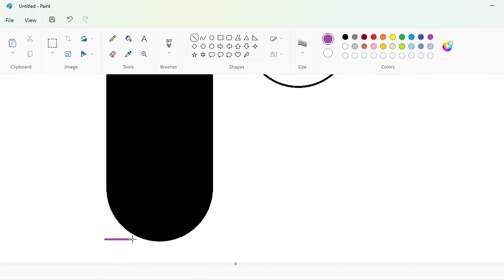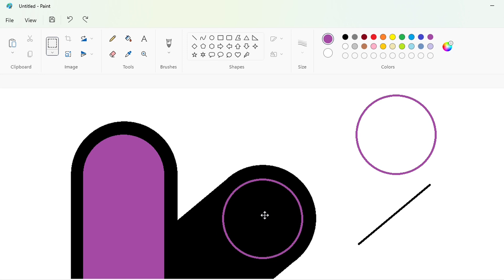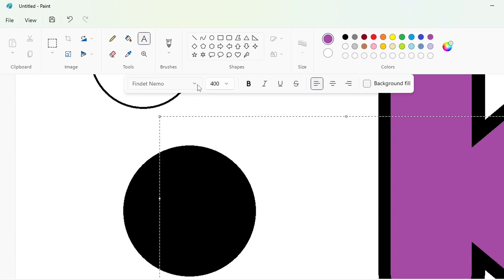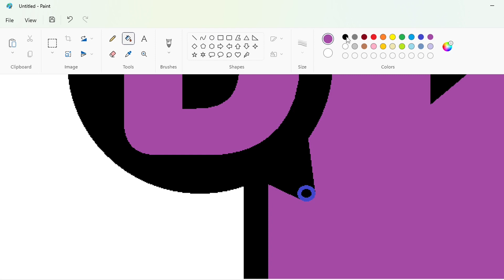How to draw a red Discovery Kids logo using MS Paint | How to draw on your computer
In this video, I will show you how to draw a red Discovery Kids logo on your computer using Microsoft Paint. Have Fun!

Font: HelveticaRounded LT Std Blk

Requested by: Soy Duncan Giga Duncan